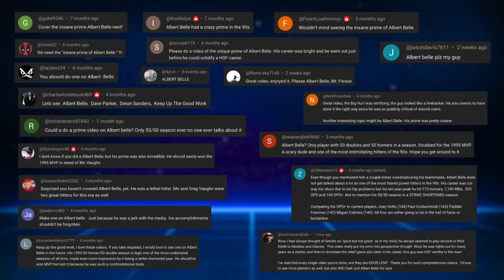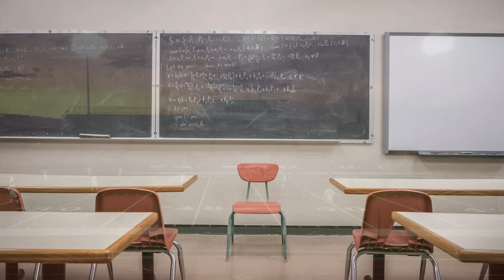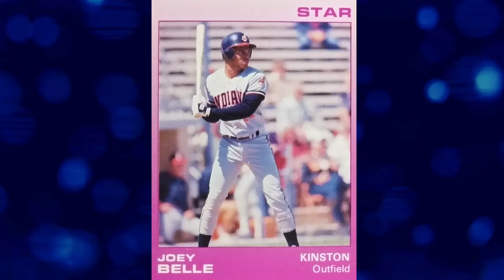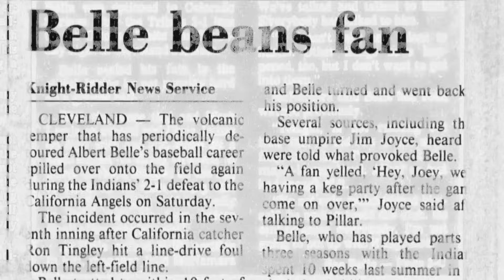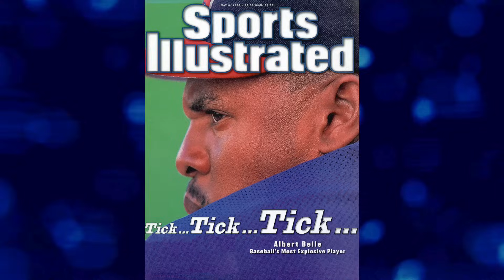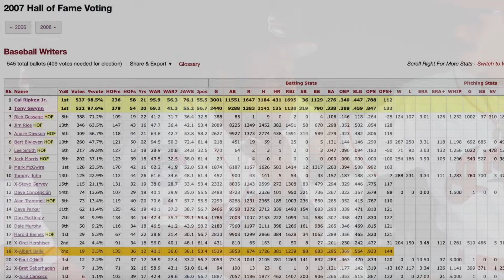The INSANE Prime of Albert Belle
Albert Belle AKA Mr. Freeze may have preferred a cold clubhouse temperature, but he was a hothead on the baseball diamond. For Belle, playing angry worked, as he averaged 40 home runs per season during an 8-year span. However, his temper and inability to control his emotions led to drama on and off the field, including run-ins with fans, contentious interviews, and aggressive contact with other players. Albert’s bad reputation was magnified by a corked bat fiasco. His complicated relationship with the media cost him an MVP award. During his prime, Albert seemed destined for Cooperstown before a hip condition derailed his career.

0:00 Intro
0:58 Belle’s Biography
1:59 Road to MLB and Recovery (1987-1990)
3:25 Making a Name (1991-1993)
5:11 Mr. Freeze (backstory)
5:46 The Corked Bat Fiasco (1994)
7:28 The Next Level (1995)
8:28 The 50/50 Club (1995)
9:01 World Series run (1995)
10:54 Halloween Trickery/MVP Robbery (1995)
11:40 Sizzlin’ Stretch (1996)
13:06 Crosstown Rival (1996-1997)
13:45 Sensational Season (1998)
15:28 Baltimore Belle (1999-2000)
17:42 Career Recap
18:33 Conclusion

Outro: “Rhodes to Riches” by Matt Large

Additional tags: Albert Belle biography, Albert Belle childhood, Albert Belle family, Albert Belle high school, Albert Belle Junior Olympics, Albert Belle college, Notre Dame, Albert Belle LSU, Albert Belle Louisiana State University, Albert Belle drafted, Albert Belle prospect, Cleveland Indians, Chicago White Sox, Baltimore Orioles, Albert Belle Indians, Albert Belle career, Albert Belle prime, Albert Belle story, Albert Belle career stats, Hall of Fame, Indians Hall of Fame, Albert Belle MVP, Albert Belle Silver Slugger, Albert Belle All-Star, Home Run Derby, Albert Belle defensive highlights, Albert Belle postseason, Albert Belle playoffs, Albert Belle World Series, 1995 World Series, Albert Belle media, 1996 ALDS, Number 8, Albert Belle philanthropy, Albert Belle charity work, Albert Belle interview, Albert Belle Halloween, Albert Belle egged house, Albert Belle suspension, Albert Belle trouble, Albert Belle fined, Albert Belle charges mound, Albert Belle refuses to go to 1st, Albert Belle highlights, Albert Belle Fernando Vina, Albert Belle grand slam, Albert Belle double play, Albert Belle corked bat incident, Albert Belle Vina, Albert Belle swing, Albert Belle White Sox, Albert Belle retirement, Albert Belle home run, Albert Belle injuries, Albert Belle missed time, Albert Belle hip injury, Albert Belle osteoarthritis, 1990s baseball, historic level, Cam 23